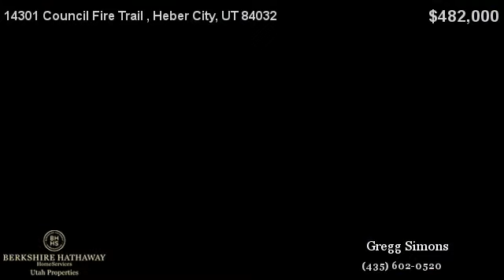14301 Council Fire Trail Heber City, UT